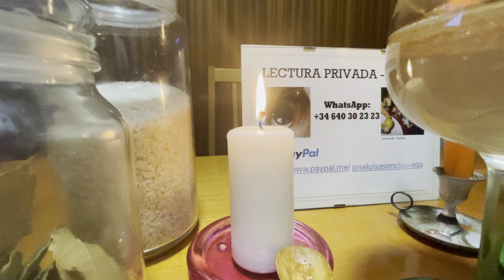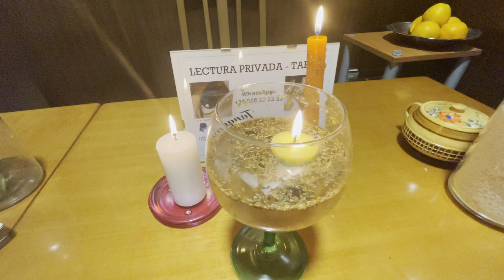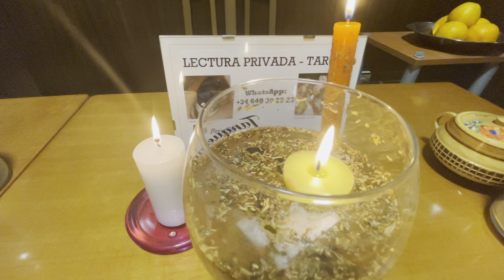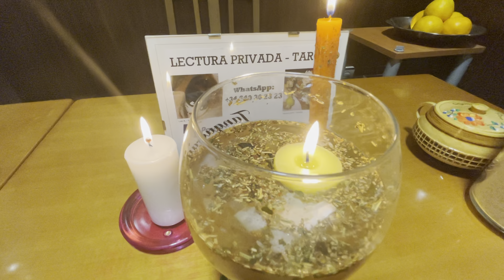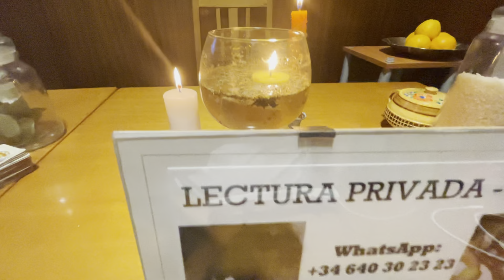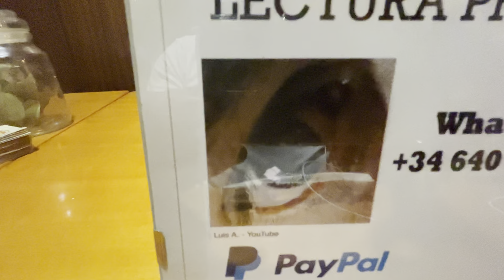Ritual para abrir caminos en el amor - Abre Caminos de Amor -11 de junio de 2021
Pide tu ritual de este hechizo, abriremos los caminos para el amor…
Lectura privada:
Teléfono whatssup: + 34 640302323